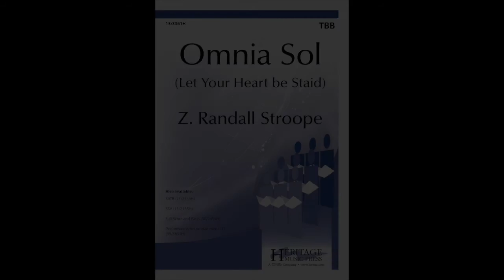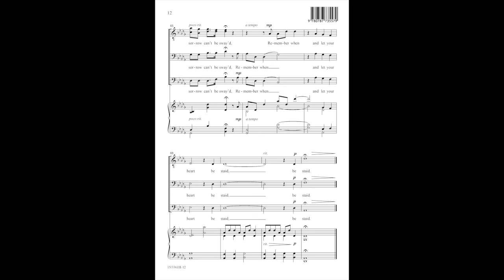Omnia Sol (TBB) - Z. Randall Stroope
15/3361H - This farewell song is a reflection on the constant passage of events and people who have been pillars along life's way. "Omnia Sol" depicts this interaction and daily investing of ourselves in every soul we encounter.